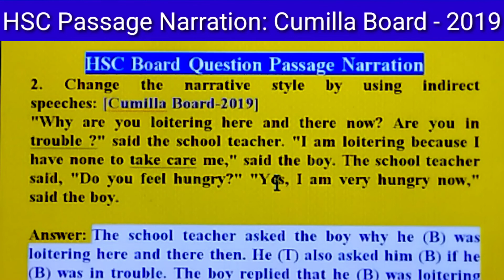HSC passage narration Cumilla Board 2019 with Bengali meaning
This video is about Cumilla Board passage narration 2019. Speaker's speech is called narration. Narration is two types such as direct narration and indirect narration. This lecture also belongs to important features such as easy tips and tricks of changing narration, passage narration exercise, HSC  narration board question, narration rules in Bengali, narration in English, ideas about reporting verb, reported speech, rules of direct to indirect narration, direct speech to indirect speech, basic rules of changing narration, how to learn narration, direct and indirect speech, narration rules, passage narration, rules of direct to indirect narration.

Facebook Groups:
English lovers: